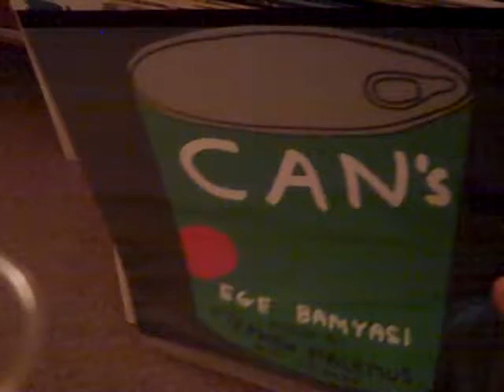Stephen Malkmus and Friends | Can's Ege Bamyasi